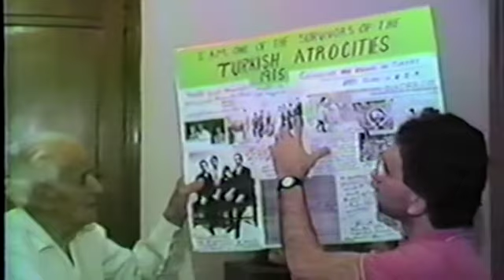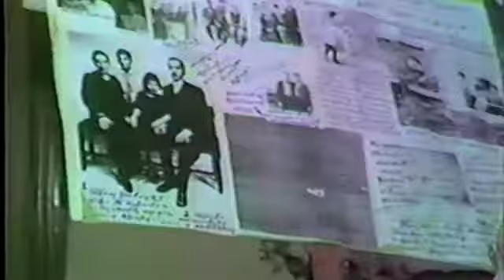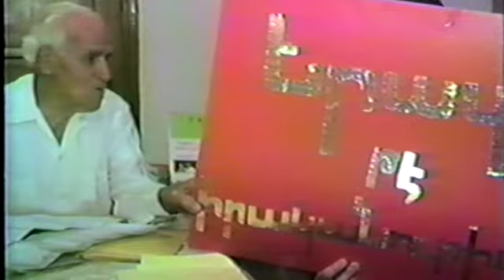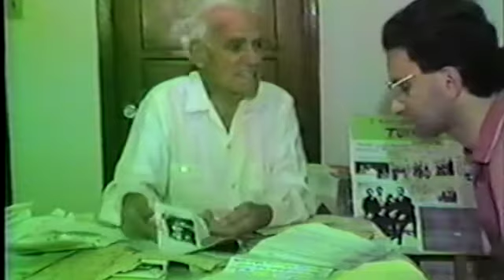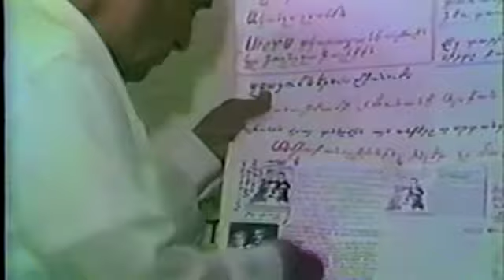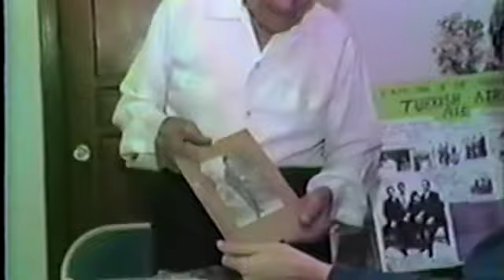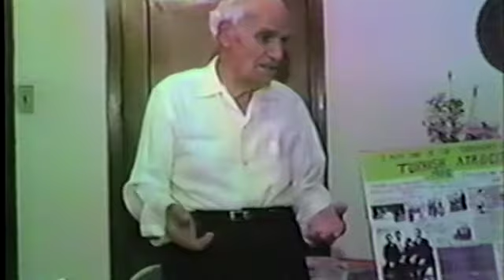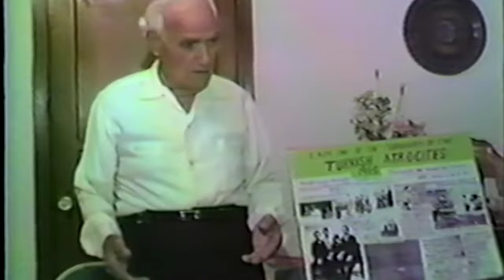1988 Zoryan Interview Part 2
Interview with Hampartzoum Chitjian about his story of survival from the Armenian Genocide in 1915